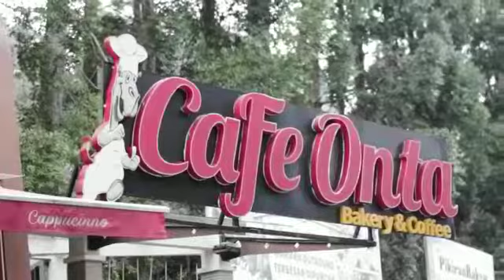Taman Safari Indonesia